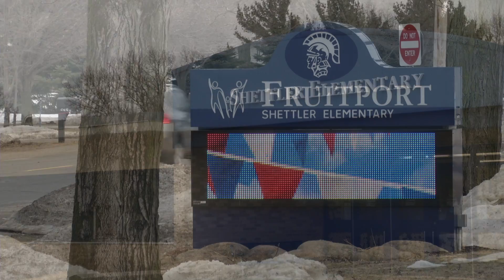Young Boy Thrives with Mary Free Bed's Home & Community Services Program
Peyton Doctor suffered a Traumatic Brain Injury and a T7 spinal cord injury as the result of an automobile accident on Christmas Day, 2012. The injury forced Peyton and his family to spend time at two different area hospitals before the rehabilitation process could begin.

Peyton received his inpatient rehabilitation care from Mary Free Bed Rehabilitation Hospital and continues to excel as part of the Mary Free Bed Home & Community Services Program. Check out this amazing story of a little boy who chooses to never give up. AskForMary.